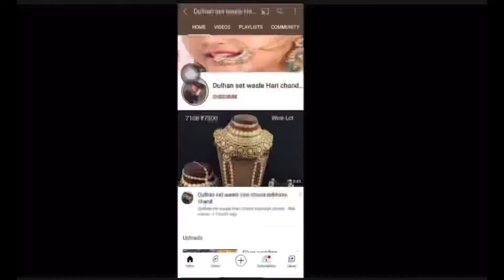Pink kundan wedding jewellery 13 September 2021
pink meena with mirror work available at 5974/- plus shipping
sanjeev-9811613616